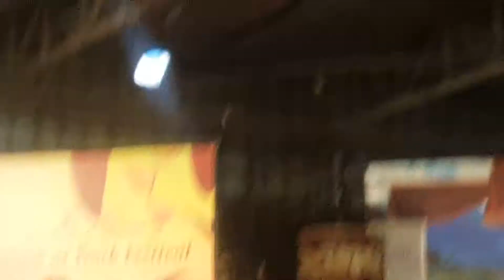Salman pars || Hum GilgitBaltistan ky hai